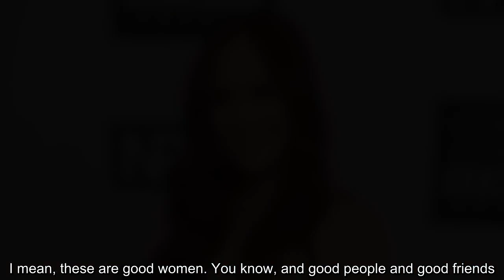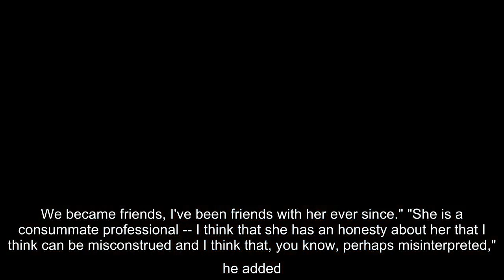ET has learned that the reality star is moving on to rival brokerage Douglas Elliman in Beverly Hill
Davina Potratz is saying goodbye to the Oppenheim Group, and hello to a fresh new opportunity! ET confirmed on Thursday that the Selling Sunset star is leaving her job at the popular real estate brokerage, and moving on to rival Douglas Elliman in Beverly Hills. ET has reached out to Portratz's former boss, Jason Oppenheim, for comment.  "I'm really excited to be a part of Douglas Elliman and their very sophisticated and global new development division," Potratz told People, who was first to report the news. "My background is in new development sales and marketing, so this is just a wonderful opportunity for me. It's just very in tune with my skills." While Portratz told the outlet she has had a conversation with Oppenheim -- "He was sad but he absolutely understands" -- she revealed she has yet to break the news to her other Selling Sunset co-stars, like Chrishell Stause, Mary Fitzgerald, Christine Quinn, Maya Vander, Amanza Smith and Heather Rae Young.  "We all know each other so we ...